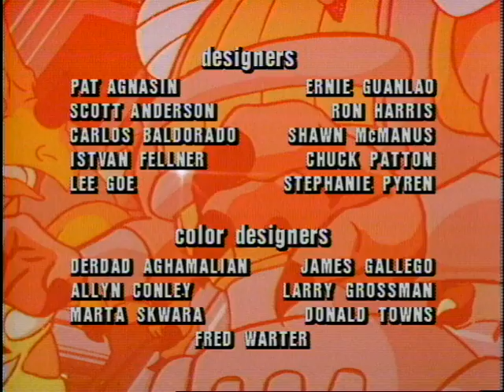DINOSAUCERS: Ep 20 Prehistoric Purge | Full Episode HD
Get ready for a thrilling adventure in **DINOSAUCERS: Ep 20 Prehistoric Purge**, where the Dinosaurs face a dangerous threat that could wipe out all prehistoric life!

In this episode:
- **Prehistoric Purge**: The Dinosaurs must band together when an ancient and powerful force threatens to erase their existence. With the fate of their world hanging in the balance, teamwork and courage will be put to the ultimate test.
- **Full Episode in HD**: Watch this episode of *DINOSAUCERS* in high-definition, packed with action, drama, and the thrill of dinosaur battles.
- **Epic Dino Showdown**: See how the Dinosaurs defend their world against an overwhelming force in this gripping prehistoric adventure.

### 🦕⚔️ Can the Dinosaurs Survive the Purge?
👍 **Like**, **comment**, and **share** with fans of dinosaurs, action-packed cartoons, and classic adventures!
🗣️ What would you do if you lived in the prehistoric world of *DINOSAUCERS*?